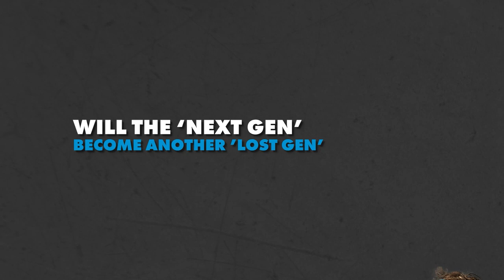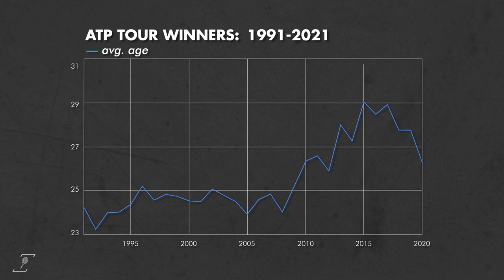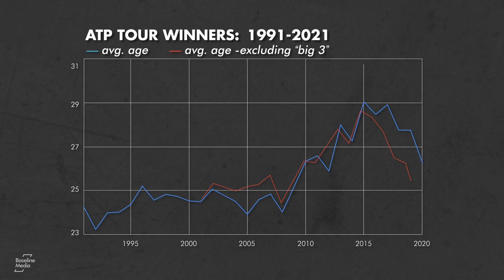Rublev, Tsitsipas & Zverev: Will The 'Next Gen' Become Another 'Lost Gen'?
Will The 'Next Gen' Become Another 'Lost Gen'?

The news of Roger Federer’s latest operation, ruling him out of action for an unspecified period, and Rafael Nadal’s decision to sit out the rest of 2021 through injury has reminded us all of their tennis mortality.

And although Novak Djokovic should still be competing at the top for another few years, there will come a day when the so-called 'Big Three' – the trio of men who have hoovered up most of the major honours for almost 20 years – is no longer active on tour.

Which begs the well-worn question – who’s next?